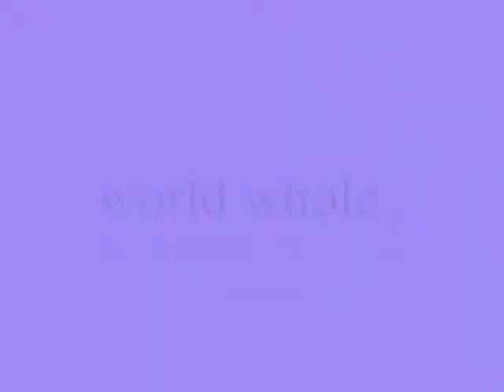world whole ,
do.
do so
Money is an excellent servant, but the host
very bad.